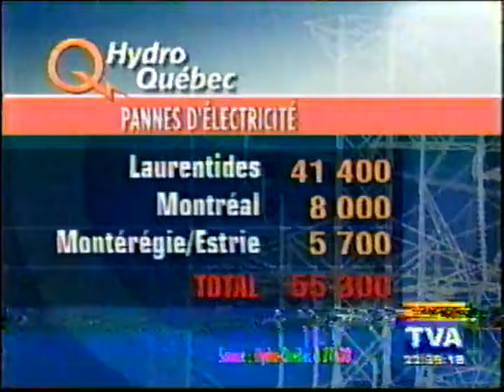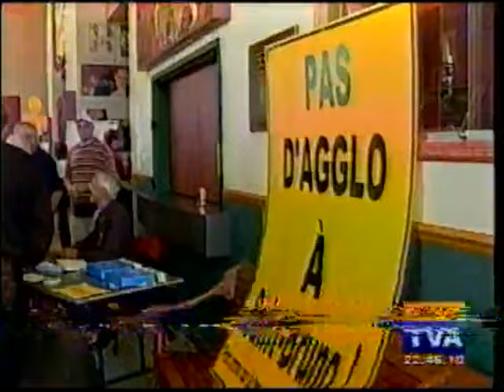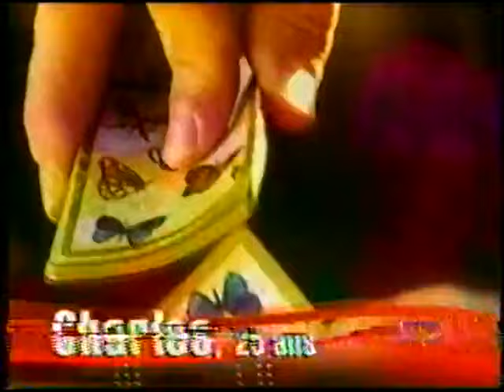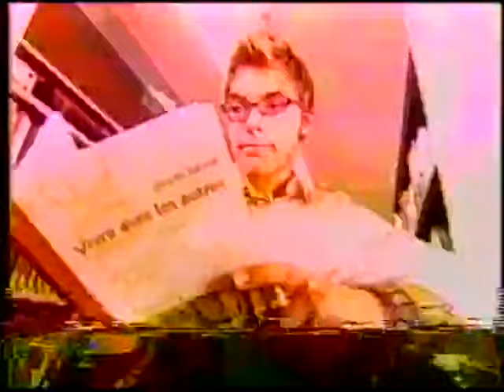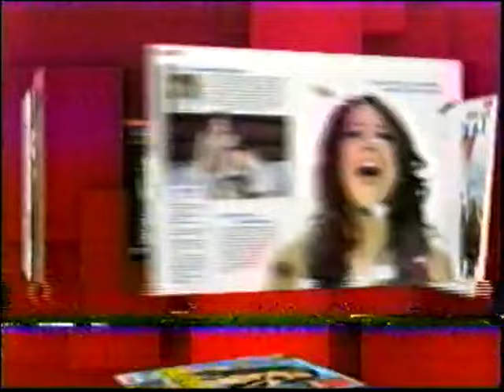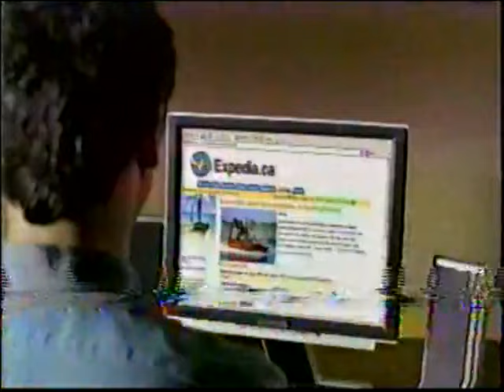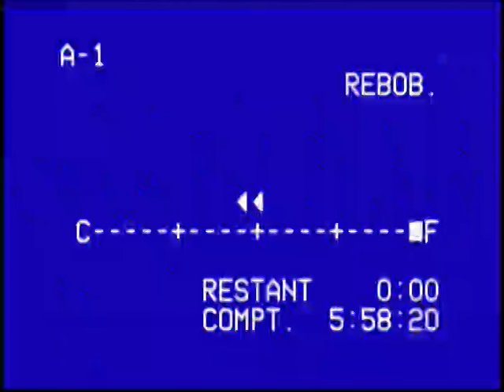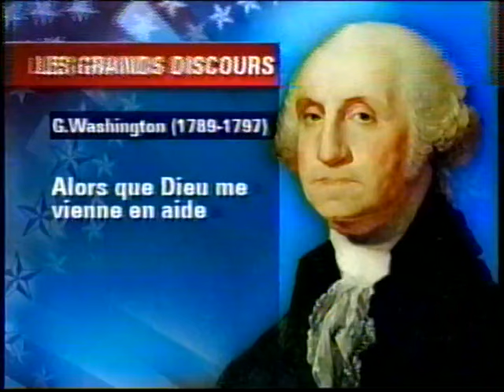Varié 1209 Dimanche 24 septembre et Lundi 25 septembre 2006, Mardi 20 janvier 2009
0:00:00 TVA Nouvelles
0:15:08 TQS Loft Story 2006
1:26:49 TVA Michel Jasmin Béatrice Picard
2:07:53 TVA Nouvelles